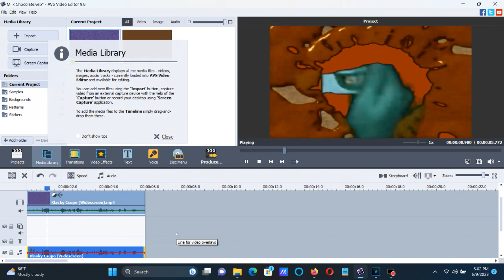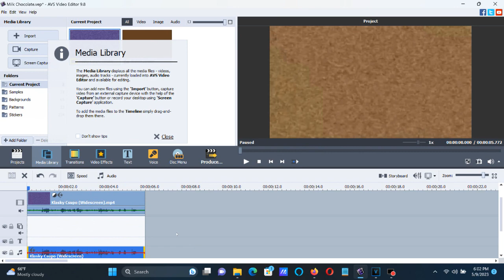How To Make Milk Chocolate (X Enhanced With Milk Chocolate) On AVS and Vegas Pro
Difference between Chocolate Milk and Milk Chocolate:

Chocolate Milk has a chocolate brown column, Hue 0.388 and pitches -8.09, -4.59 and -1.69. Effect by Lazy Butterfly (Jayden Galipo).

Milk Chocolate has a light brown column, Hue 0.372 and pitches +7.19 and -4.79. Effect by Robert Mugno (Robert M).

Names:

Milk Chocolate
X Enhanced With Milk Chocolate

How To Make X Enhanced With Milk Chocolate:

AVS

(VideoFX)

1st: Color Correction

Brightness:      0
Temperature:     0
Contrast:        0
Saturation:      0
Gamma:           0
Hue:             134

2nd: Color Exchange

Color 2: Light Brown

(AudioFX)

AVS Pitches:

66
132

Pitches For Audacity:

+7.19
-4.79

(VideoFX)

1st: HSL Adjust - Hue 0.372/Milk Chocolate

Add To Hue: 0.372
Saturation: 1.000
Luminance:  1.000

2nd: Gradient Map - Tea

[**0 1 2]

0; R:     162, G:      58, B:       0, A:     255
1; R:       0, G:       0, B:       0, A:       0
2; R:       0, G:       0, B:       0, A:       0

(AudioFX)

+7.19
-4.79

Effect by Robert Mugno (Robert M)

A New Effect I Call Milk Chocolate And How To Do It

Klasky Csupo In Milk Chocolate